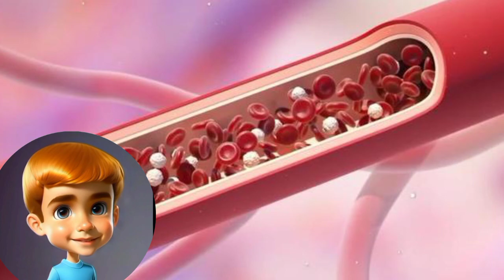🔥5 interesting facts about human body||मानव शरीर के बारे में 5 आश्चर्यजनक तथ्य😱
5 facts about human body